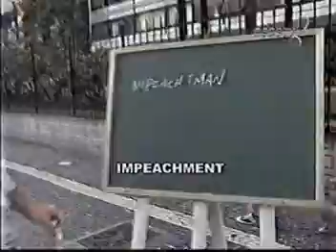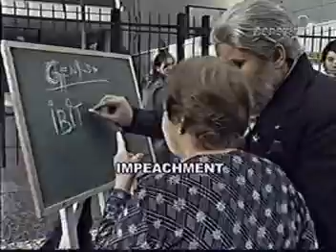Lula - Panico na TV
Lula vai as ruas - Panico na TV